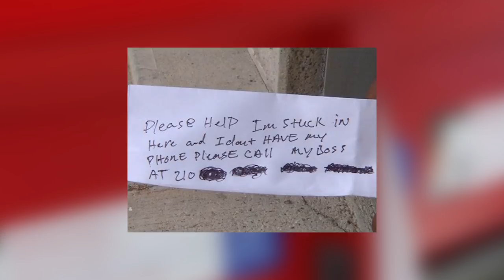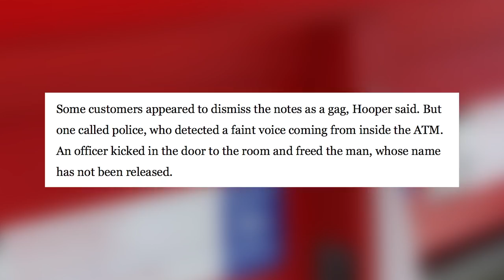Man TRAPPED in ATM Slipped Notes to Customers For Help | What's Trending Now!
Man Trapped in ATM Slipped Notes to Customers For Help